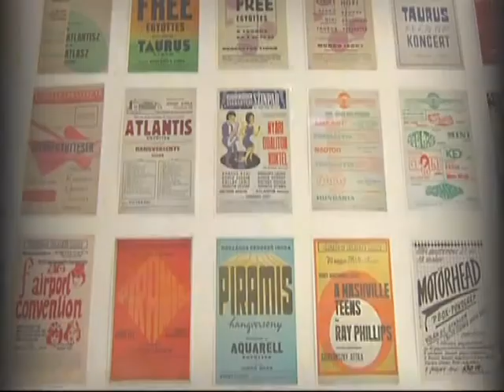150403 Egy falat kenyér és egy csipetnyi szó